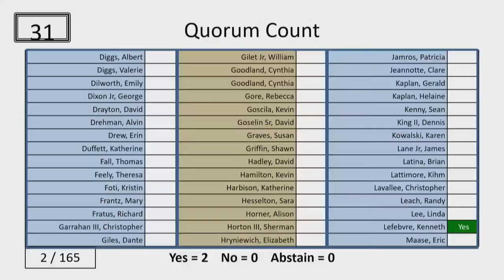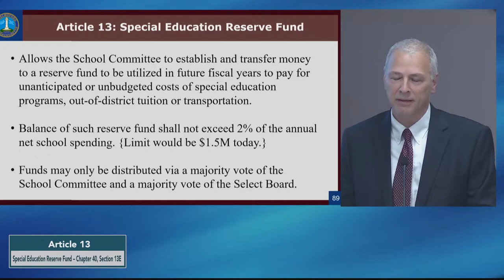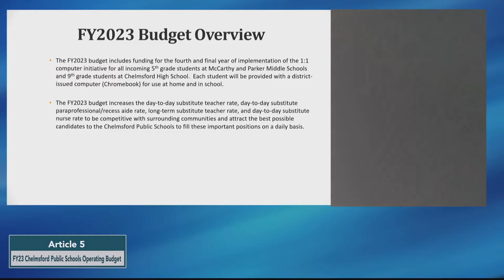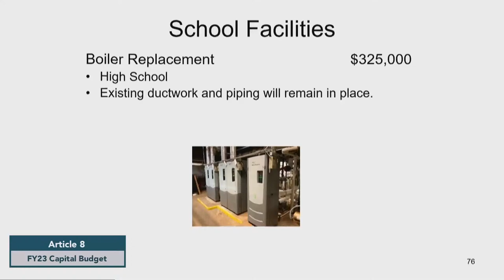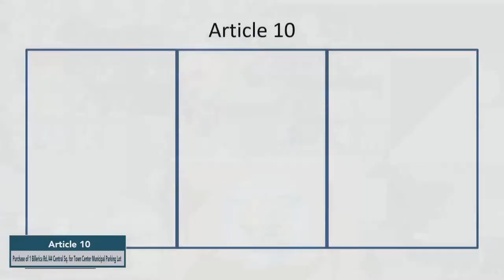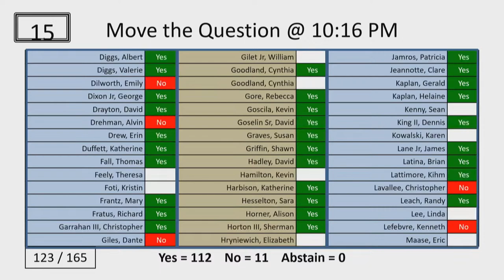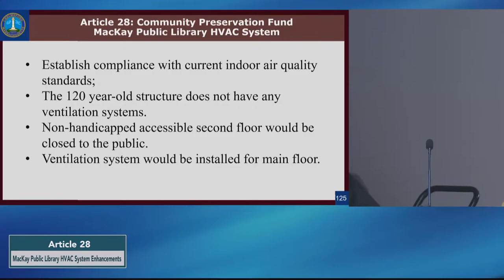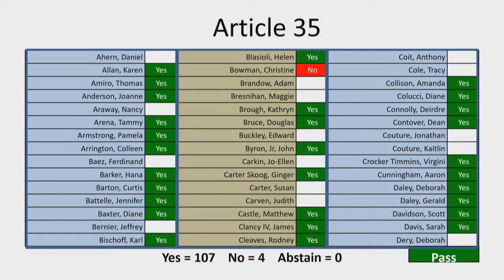Town Meeting: Spring Day One – April 25, 2022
LIVE Broadcast of Chelmsford Spring Town Meeting, Day One held on April 25, 2022